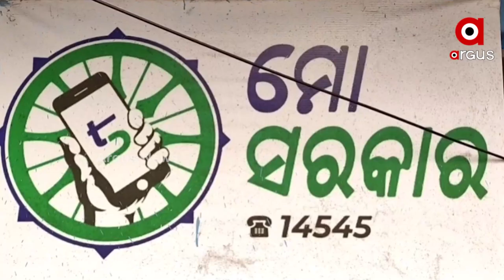କଟକ ନରସିଂହପୁରରେ ଆବାସ ଯୋଜନା ଘୋଟଲା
ପୁଣି ସାମ୍ନାକୁ ଆସିଲା ଆବାସ ଘୋଟଲା । ସମସ୍ତଙ୍କ ପାଇଁ ପକ୍କା ଘର ଯୋଗାଇ ଦିଆଯିବା ପାଇଁ ସୁବିଧା ଥିବା ବେଳ ପ୍ରକୃତ ହିତାଧିକାରୀ କିନ୍ତୁ ଯୋଜନାରୁ ବାଦ ପଡୁଛନ୍ତି । କଟକ ନରସିଂହପୁରର ଯୋଡୁମୁଁରେ ଆବାସ ଯୋଜନାର ଯୋଗ୍ୟ ହିତାଧିକାରୀଙ୍କ ପାଇଁ ତିଆରି ହେଇଥିବା ତାଲିକାରେ ଆବାସ ଘୋଟଲା ହୋଇଥିବା ଅଭିଯୋଗ ହୋଇଛି ।